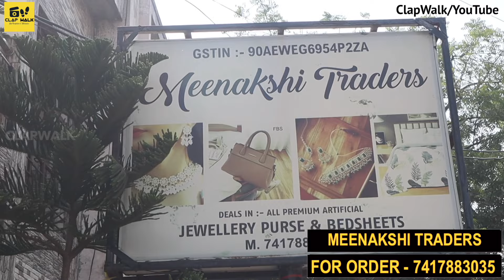Fancy Bridal Clutches Manufacturer\BrandedPurse & Handbags Manufacturer\Imported Bridal Ladies Purse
Doston aaj ki video men main hoon ladies Purse and Bags Wholesale Market Delhi se bhi saste manufacturer k paas  or aaj main aapko dikhane wala hoon Fancy, Partywear, Bridal Purse and cheapest Imported Purse aap ko Ladies Bags and Purse ke alawa Bridal Purse ke bahoot hin shandar and cheapest collection milengen. Rate kitne saste hongen janane ke liye poori video jaroor dekhen. Aap yahaan se har design ke single purse bhi buy kar sakte hain and cash on Delivery bhi le sakte hain. aapki minimum order value 3000 ki honi chahiye.

Shop Name - MEENAKSHI TRADERS
Shop Address - 212/5 THAPAR NAGAR , MEERUT , UP
Call for Orders (आर्डर करने के लिए) - 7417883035

For Any Query please msg me on Instagram -

   / clapwalk_wh.  .

 Connect to us on Facebook पर खोजे -

 / clapwalk07

Connect to us on  Instagram  पर खोजे -

   / clapwalk_wh.  .

Instagram Viral Designer Handbags & Party Purse | Unique Designs with Best Wholesale Rate Ladies Purse Manufacturer | Ladies Purse Wholesale Market | Dubai Imported Bags Starting Rs129 Only
branded luxury bags in delhi
dubai imported bags Indian & Imported Ladies Purse & Bags Wholesale Market Delhi | Purse & Handbags Manufacturer Delhi  branded ladies bags
ladies purse manufacturer  सबसे सस्ता पर्स मार्किट | Ladies Purse Wholesale Market in Delhi Sadar Bazar, Ladies Hand Bag